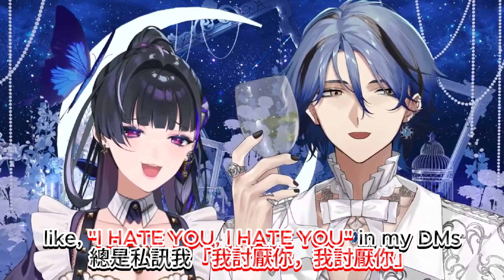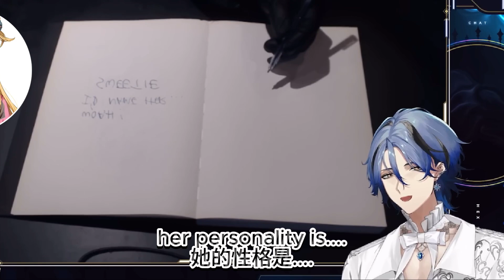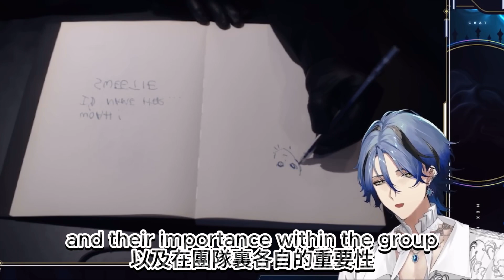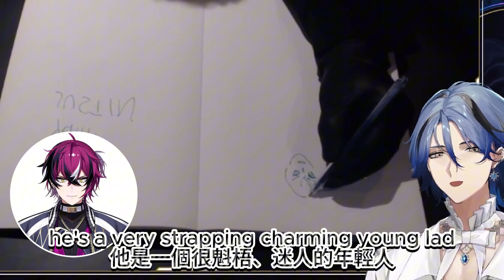[ 23rd August 2024 ] Hex Haywire's Graduation: Thank you & Goodbye 🖤❗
Please support the Livers !!! ❤️💜💜🖤💖

👑[XSOLEIL]👑
Doppio Dropscythe 🐣🎡